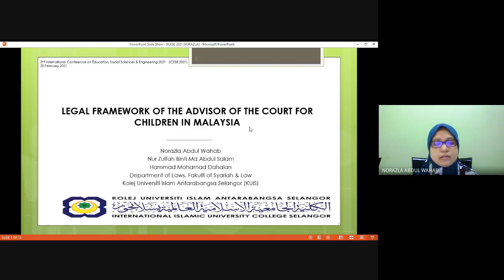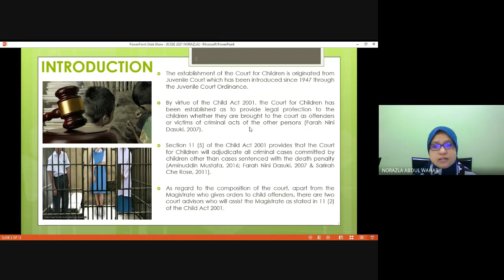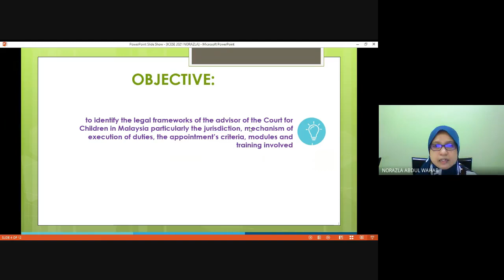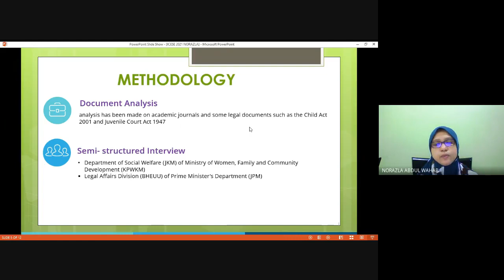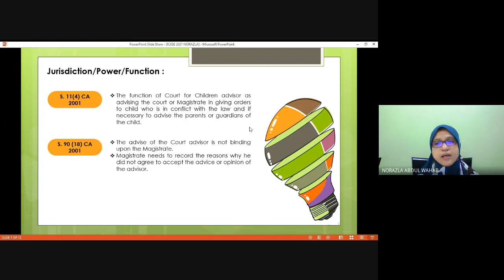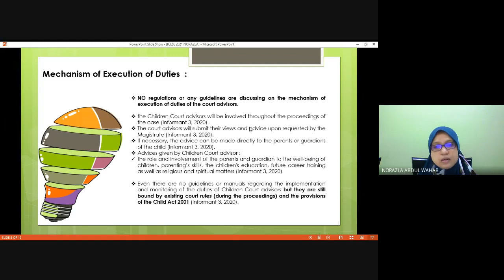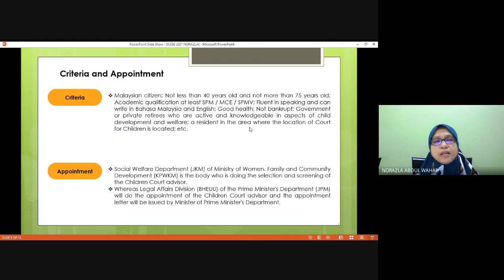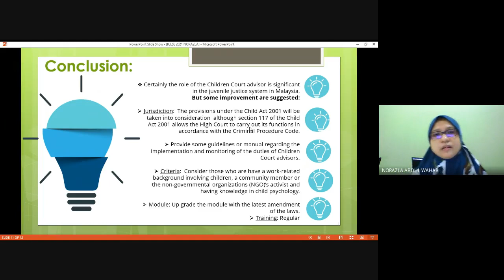Legal Framework of the Advisor of the Court for Children in Malaysia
Presenter: Norazla Abdul Wahab
Institution: Kolej Universiti Islam Antarabangsa Selangor
Title: Legal Framework of the Advisor of the Court for Children in Malaysia